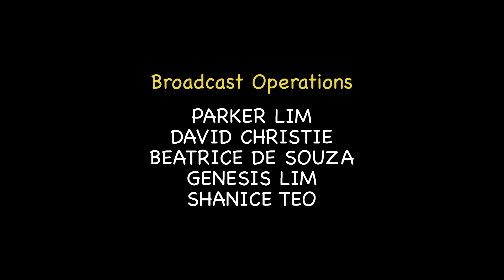Do The Crime, Do The Time: PayUp, PayLiao, PayLater... The Loansharks' Revelations! | Downstairs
The' criminals' in the show represent a satirical look at the 'darker underside' of society, which can be fascinating to explore in squeaky clean Singapore.